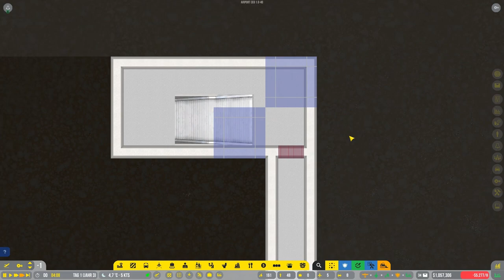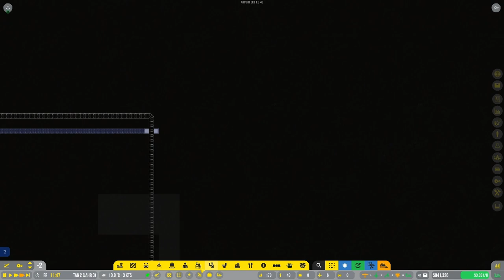Das Koffer Sicherheitssystem // #008 // Airport CEO